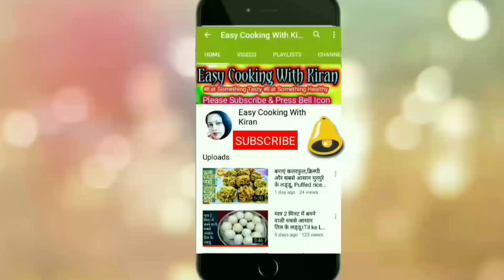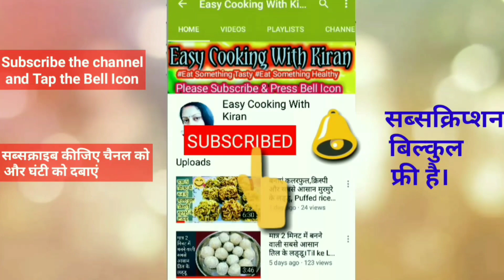मैगी से बनी ये स्पेशल रेसिपी बच्चे और बड़े सभी को उंगलियां चाटने पर मजबूर कर दे।Maggie Recipe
Hello Friends,

Pease give this video a big thumbs up .